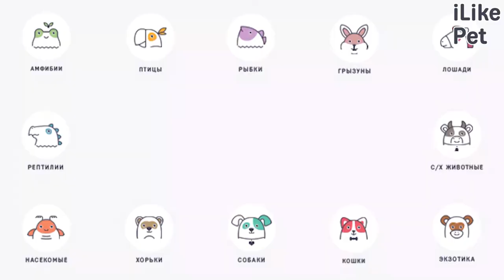5 пород кошек, которые отлично ладят с детьми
Существует несколько пород кошек, которые будут рады проводить время с ребенком. Сейчас расскажем какие.